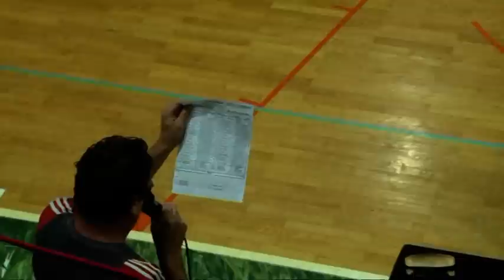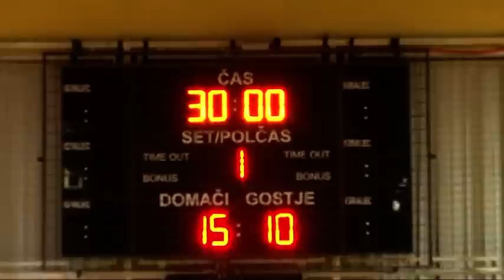04. KROG - 2012/2013: 1.A DRL - ŽENSKE: RK ZELENE DOLINE ŽALEC : ŽRK CELJE CELJSKE MESNINE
Video posnetek tekme 4. kroga 1.A DRL - ŽENSKE med RK ZELENE DOLINE ŽALEC in ŽRK CELJE CELJSKE MESNINE.